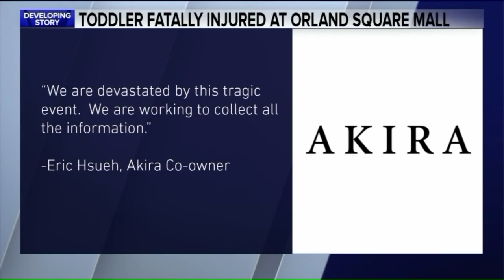Girl, 2, fatally injured at Orland Square Mall identified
Authorities say a 2-year-old girl has died after part of a store display fell on her at Orland Park Mall.